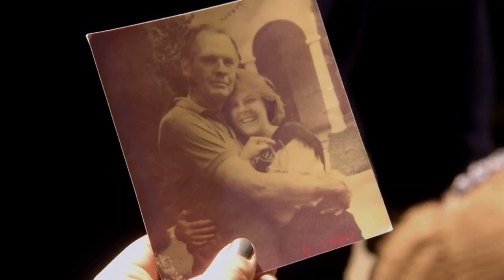Hart Of Dixie | 1ª Temporada | Escena del Episodio 01 | Español Latino